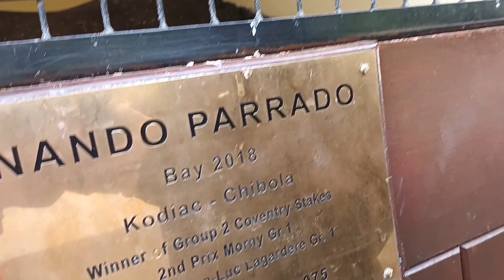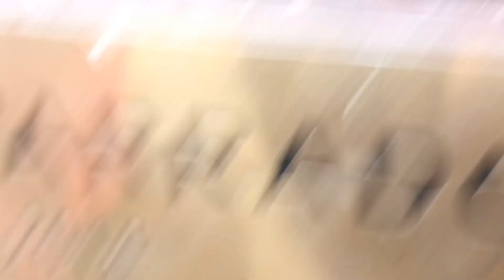The Irish National Stud 2023 Season 2023-08-25 Friday, video 8